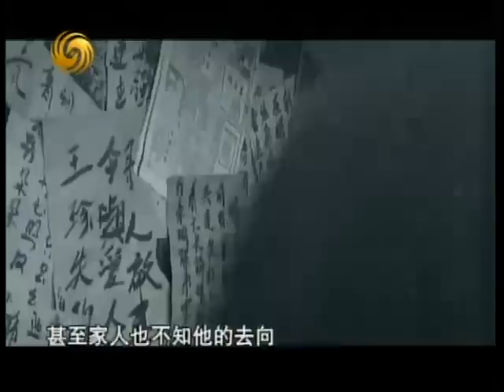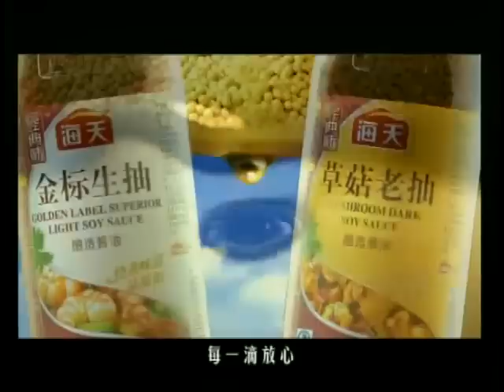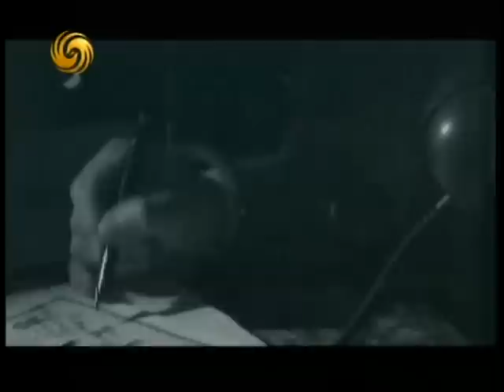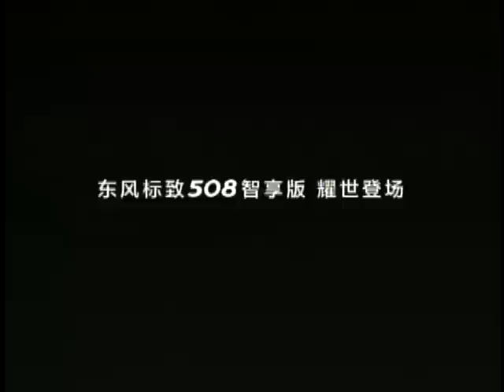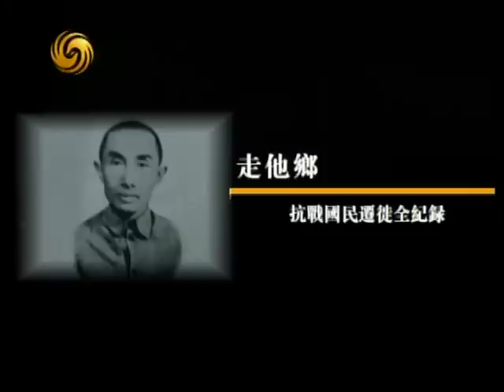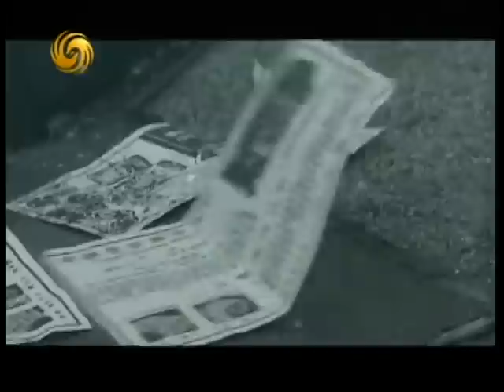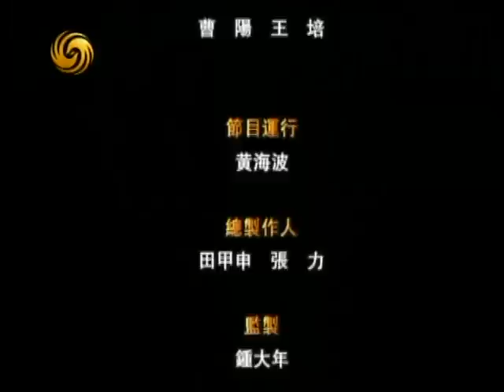2012-09-19 凤凰大视野 走他乡：抗战国民迁徒全纪录（三）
凤凰卫视节目 《凤凰大视野》，曾子墨 主持